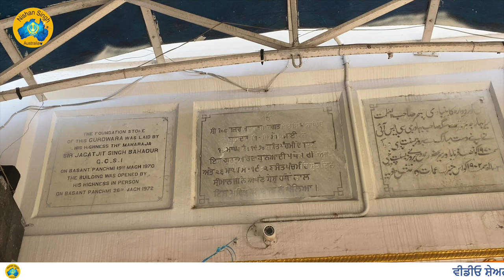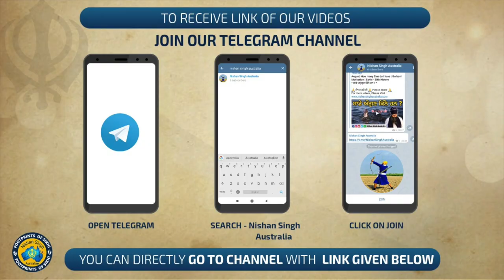Sardar Jassa Singh Ahluwalia | Kapurthala | Sakhi - Sikh History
* ਸੁਲਤਾਨ-ਉਲ-ਕੌਮ, ਸ: ਜੱਸਾ ਸਿੰਘ ਆਹਲੂਵਾਲੀਆ *